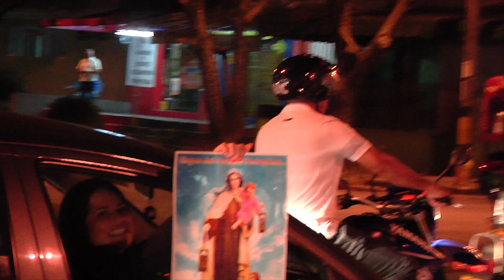Caravana de celebración 16 años LAM